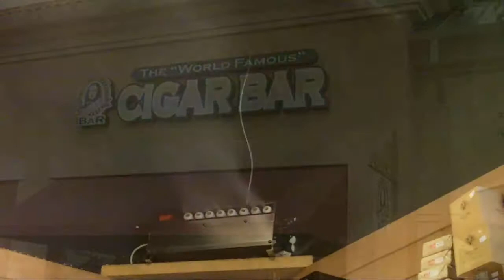Ashton 'Cigar Excellence' Coming August 30 - Cigar Bar Crew Attends IPCPR Show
This month the 'Cigar of the Month' was already special when it was announced that on Thursday August 30 from 7 to 10 PM,  The World Famous Cigar Bar was holding an Ashton Cigar 'Taste Of Excellence' Event that offers smoker's the opportunity to choose their cigar to match with one of the great single malt scotches.

On a stop in on the Gulf Coast Town Center,  founder Rich Castiano was reflecting on his 16th visit to the annual cigar industry conclave known as The International Premium Cigar & Pipe Retailers (IPCPR) trade show.